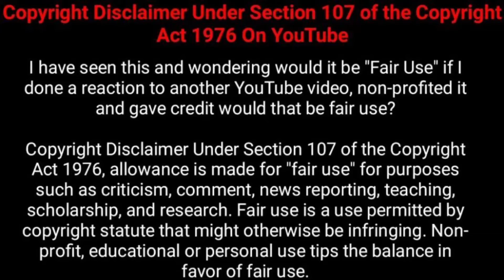28/12/2020 இந்தியாவில் இருந்து மன்னாரிற்கு கடத்திவரப்பட்ட மஞ்சள் கட்டிகள் தீயிட்டு அழிப்பு.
News Background Music No Copyright